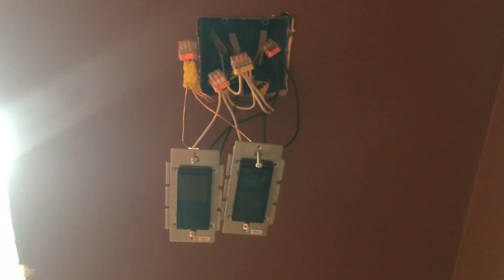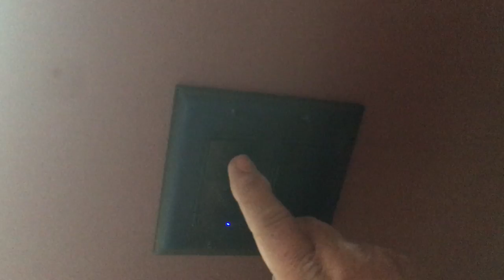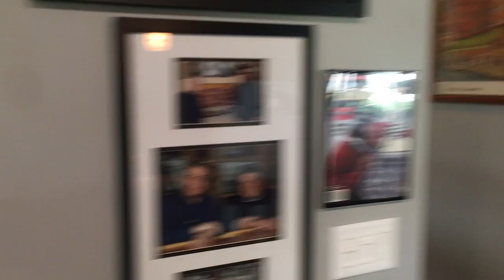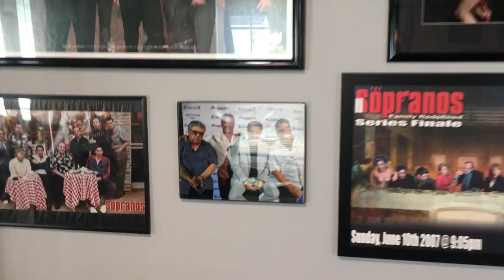Basement refinish and Theater room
A little long but hang in there. Video segments of Basement refinish